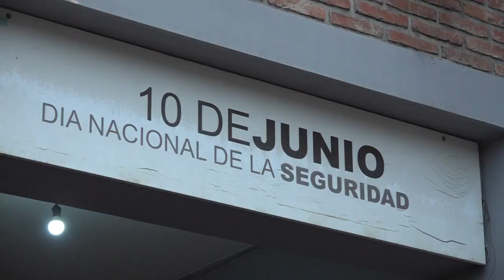Lisandro Aguiar: “Seguiremos dictando ordenanzas que hagan a la Seguridad Vial”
En el marco de los festejos por el Día Nacional de la Seguridad Vial,  el Presidente del Concejo Deliberante, Lisandro Aguiar, reafirmó el compromiso desde el Deliberante capitalino para tener un Tránsito y una Ciudad más segura. Palabras vertidas durante el acto realizado en la explanada del edificio municipal 9 de Julio, que tiene como finalidad socializar la importancia de tener presente todas las normas de seguridad, tanto para conductores como para peatones.

En este contexto, Lisandro Aguiar, resaltó: “Es para todos una fecha muy importante, el Día Nacional de la Seguridad Vial, y de alguna manera acompañando a todo el cuerpo de inspectores de la dirección gral. de Tránsito y Transporte del Municipio Capitalino, del área de Seguridad Vial, de Carnet, del área Artística que tiene el Municipio en Tránsito, de las capacitaciones que se coordinan y dictan en los distintos establecimientos educativos de nuestra Ciudad”.

El concejal Aguiar también recordó su gestión como funcionario municipal, “a mí me toca de cerca porque me ha tocado ser director gral. de Tránsito y Transporte, y compartir con muchos de los hombres y las mujeres que están hoy acá celebrando su día; básicamente es transmitirles el compromiso del Concejo Deliberante de seguir dictando ordenanzas que hagan a la seguridad vial, acompañarlos en esa tarea que realizan diariamente en las calles de nuestra Ciudad y, por supuesto, pedir a la población que respetemos las normas, respetar las normas es cuidar la vida de uno y cuidar la vida del resto de los vecinos y -particularmente hoy- en el Día de la Seguridad Vial, me parece que tenemos que resaltar este hecho con el compromiso de poder hacer cada día una Ciudad más segura y un tránsito más seguro”.

Por su parte, el director de Tránsito y Transporte de la Municipalidad de San Salvador de Jujuy, Fernando Frías, resaltó la importancia del evento, destacando “la labor que nosotros cumplimos cada día en la calle, labor que algunas veces es ingrata teniendo en cuenta que la gente muchas veces no entiende lo importante que es respetar las normas y ordenanzas para una ciudad más amigable, pero es la labor que tenemos cada uno de los agentes de tránsito que venimos cumpliendo las funciones en la dirección de tránsito”.

En cuanto a la educación vial, Frías agregó: “No es solamente para aquella persona que maneja un vehículo, una moto o un auto, también es para el peatón; es por eso que se implementó, desde la secretaría de Servicios Públicos, crear un grupo artístico que va a las diferentes escuelas y cumple una función en las charlas temáticas de educación vial que tienen que ver con actuaciones y personal disfrazados para llamar la atención de los chicos y enseñarle educación vial de una manera lúdica”.

La actividad contó con la presencia del Intendente Raúl Jorge, acompañado por el Presidente del Concejo Deliberante, Lisandro Aguiar; el secretario de Servicios Públicos, Guillermo Marenco; el director gral. de Tránsito y Transporte, Fernando Frías; el Juez de Faltas, Hugo Farjat, personal de la dirección municipal de Tránsito, la Banda Municipal de Música “19 de abril” y público en general. En la oportunidad, también se entregaron distinciones a diferentes integrantes de la dirección de Tránsito por su destacada labor.